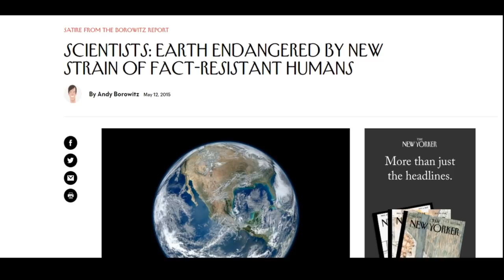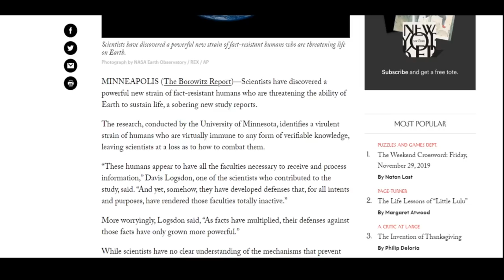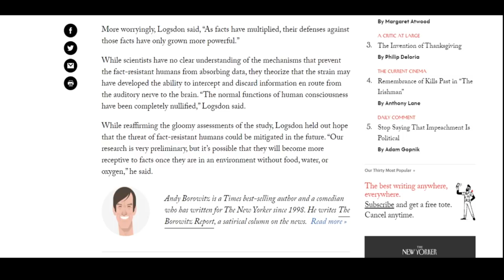VapeStew Live BlackCatWhiteFace & Frames Janklin Vapor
PMTA COMMENTS REOPEN

SCIENTISTS: Earth Endangered by New Strain of Fact-Resistant Humans